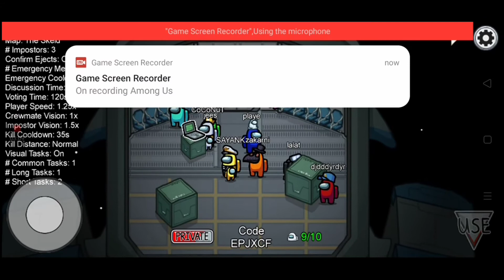Playing amoung us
FF id Gamebiddies